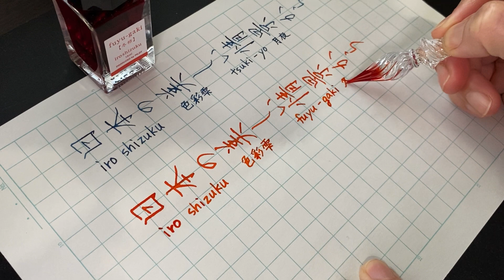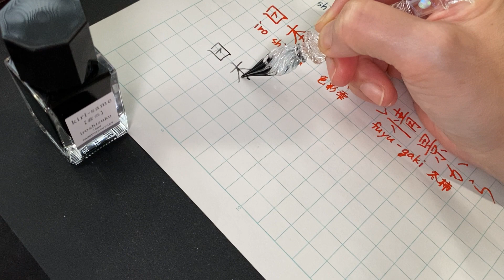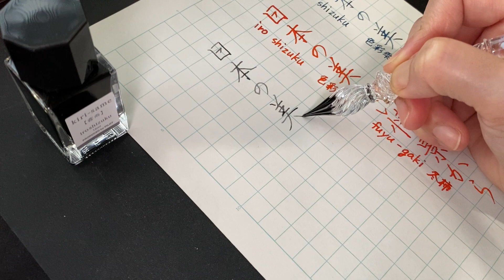ガラスペンで人気万年筆インク色彩雫【月夜・冬柿・霧雨】を書いてみた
パイロットの人気インクシリーズ色彩雫の中から、3色のインクをガラスペンで書いてみました。
ガラスペン：哲磋工房 星の小夜曲
インク　　：パイロット　色彩雫シリーズ